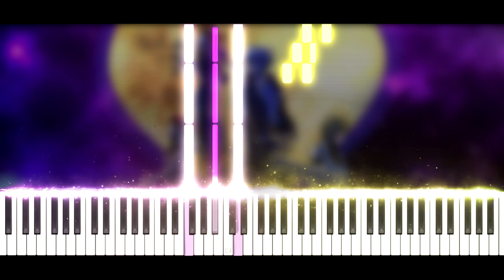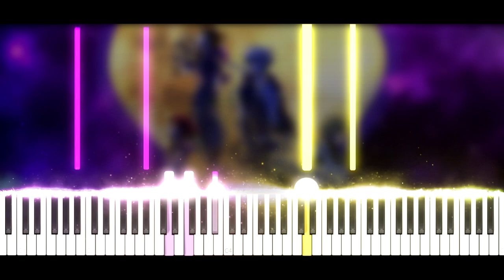Synthesia [Piano Tutorial] The Living Tombstone - Memory (Kingdom Hearts Original Song)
Salut tout le monde ! :) Aujourd'hui nouvelle vidéo, on se retrouve sur la chaîne de The Living Tombstone avec leur vidéo Memory de Kingdom Hearts ^^ Une musique simple et calme :)